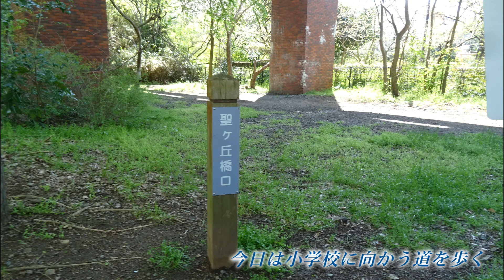桜ヶ丘公園から聖ヶ丘緑地を歩く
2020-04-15 多摩市　聖ヶ丘緑地　散策　1時間30分　晴れ

水曜日、聖ヶ丘緑地の南側半分を歩きました。